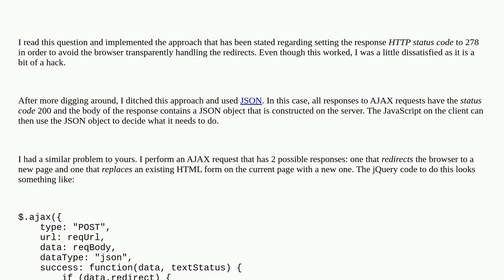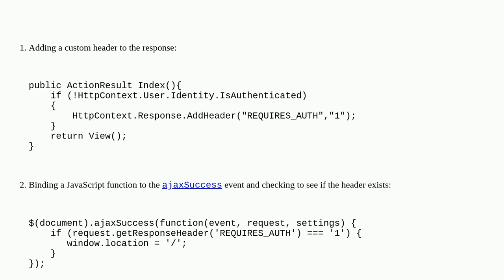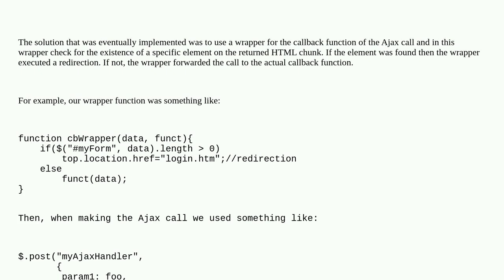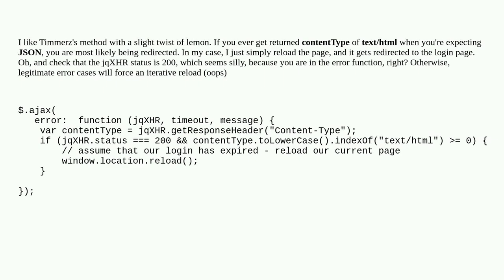How to manage a redirect request after a jQuery Ajax call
A special thanks goes out to the awesome community

  ajax http-redirect jquery javascript